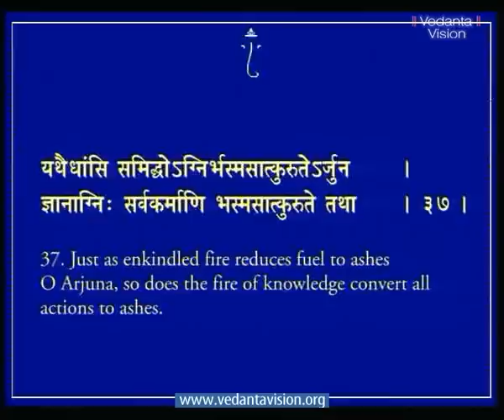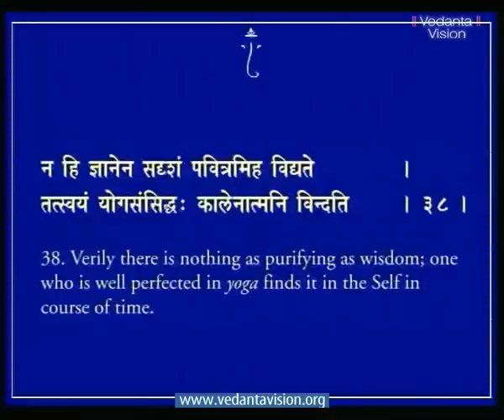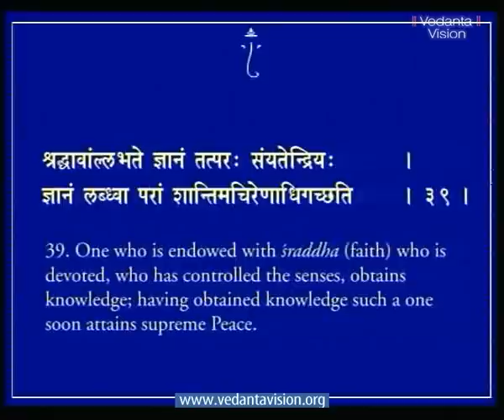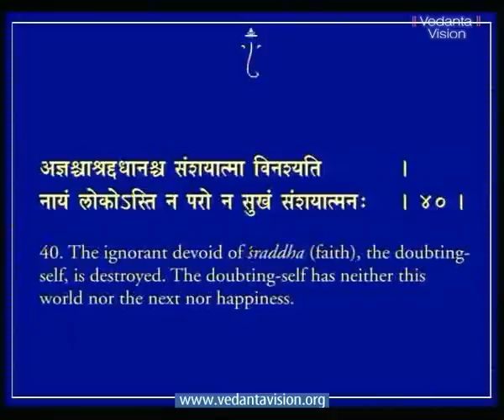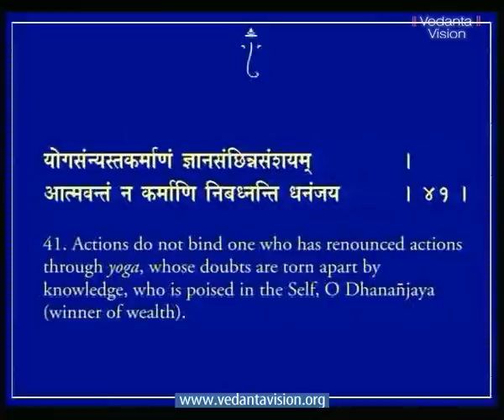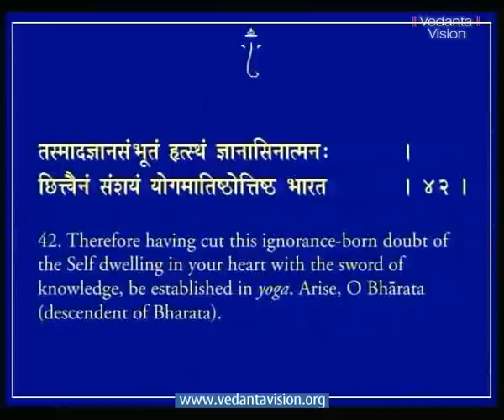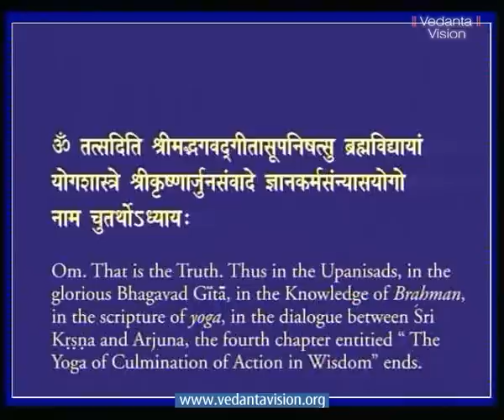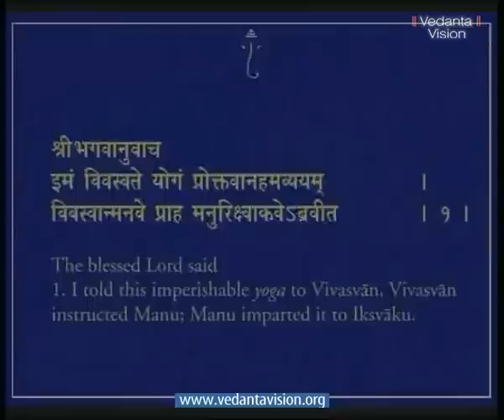Bhagavad Gita CH 4 Wisdom in Action Part 6 03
wisdom in Action

The Bhagavad gita introduces the concept of Yajna -- working in the area of your svadharma (core intrest) dedicating your actions to a higher ideal. Chapter 4 helps you to perform Yajna all the time by converting every mundane act into worship. It is the secret of work by which every action carries you Godward while worldly things get accomplished Perfectly.
To worship you do not have to visit a place of worship, or even change your vocation or environment. You only have to shift your attention. From the action to that benevolent Force which enables the action.
Then worship becomes constant. At every moment, in every action, you zero in on that which enables you to function. Then the power of Atman is palpable. You break though the glass ceiling of mediocrity and inertia to achieve excellence.